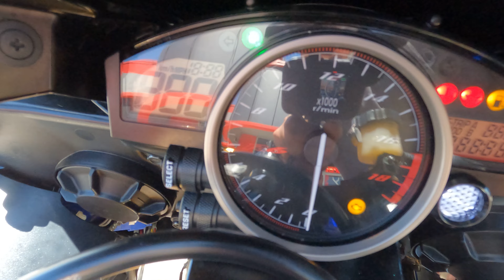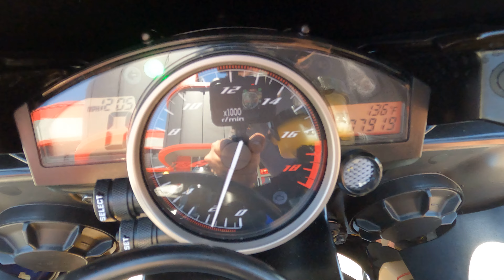2015 Yamaha R6 / Walk Around / Start Up / Sound Clip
7696 Broadway, Lemon Grove, California 91945.

From racing around the track in no time to conquering the urban maze in real time, the YZF-R6 turns heads as effortlessly as it does corners.

This bike has been through our service department and passed an 105 pt. reconditioning & inspection process. Some of the points include a oil & filter change, flush and bleed of all brake/clutch fluids, inspection of all wear items, an electrical & charging system test, safety & lighting check, adjustment of controls, torque check of major fasteners, a diagnostic check with a scanner, and of course a test ride to check for proper operation of the bike. Our techs also replace the chain and set tension.

This single owner R6 was brought to us with only seven thousand miles and features the iconic Yamaha blue and silver livery that's in great shape.

VIN: JYARJ16Y9FA009317
Stock # 3472
Miles: 7,917

Upgrades:
• Frame Sliders
• Integrated Rear Turn Signals
• Fender Eliminator Kit
• Flush Mount Turn Signals
• Smoked Windscreen